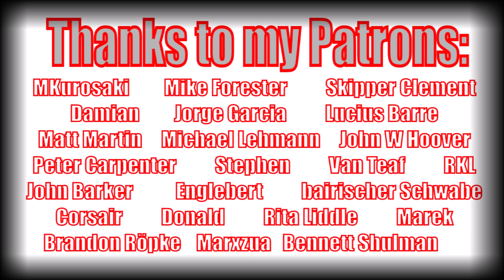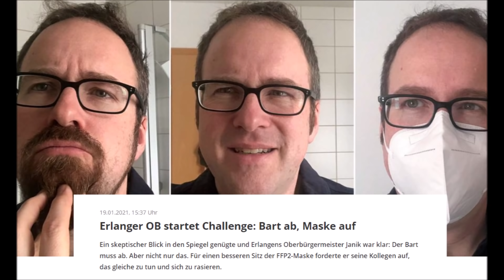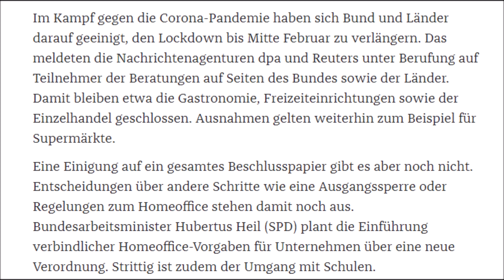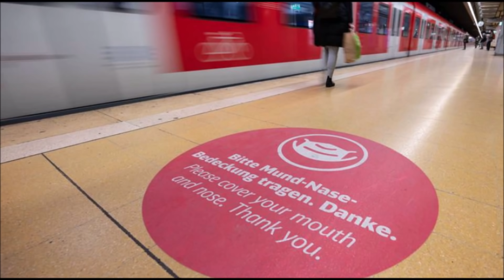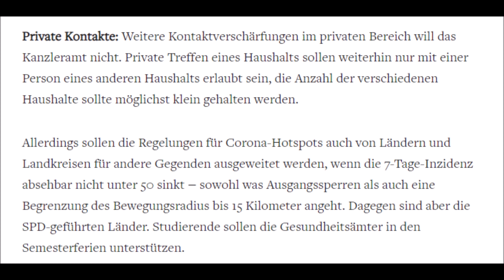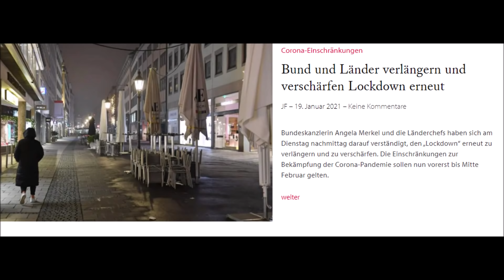Lockdown Prolonged and Tightened, Once Again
Hey guys, Angela Merkel had another one of those dubious meetings with the state governors in order to harmonize and extend restrictions in Germany.